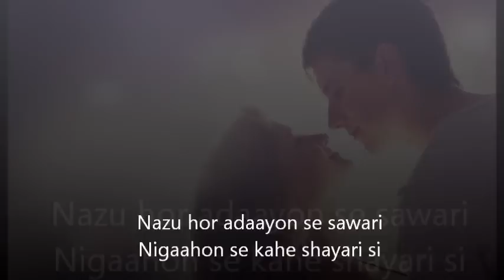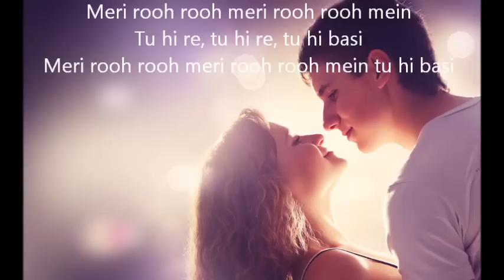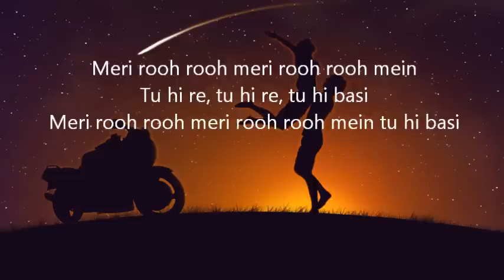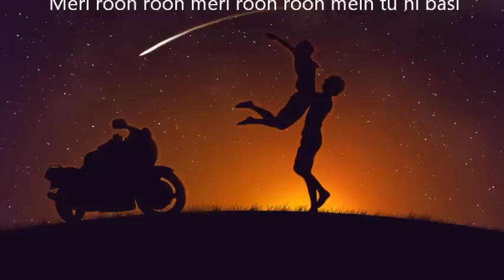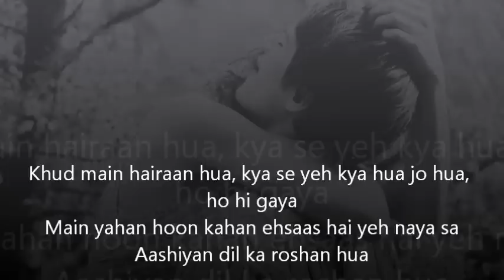Meri Rooh (Amit Trivedi) - Admissions Open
'Meri Rooh Rooh' 4rm Admissions Open
Composer: Amit Trivedi
Singer(s): Naresh Iyer, Aditi Singh Sharma
Lyricist: Shellee